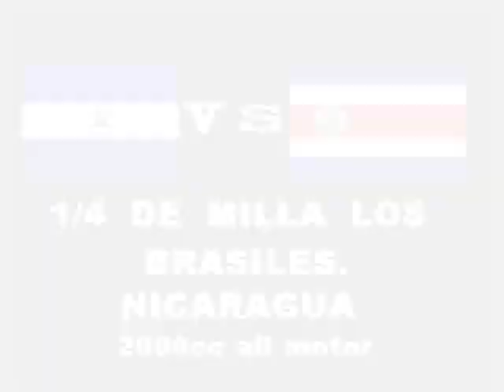nicaragua vs costa rica 2000cc all motor en nicaragua